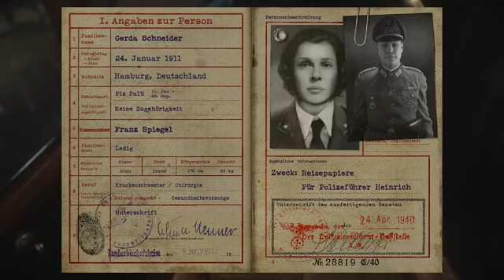Libration | Call Of Duty | [4K 60 fps ] France 1944 war